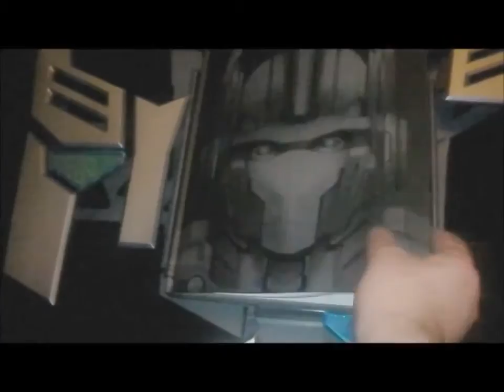Transformers The Covenant of Primus Book